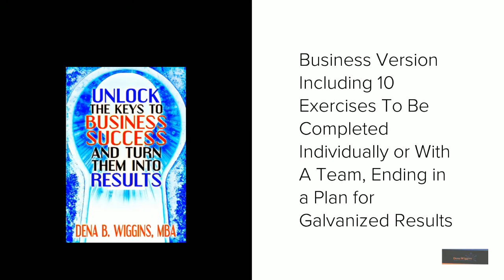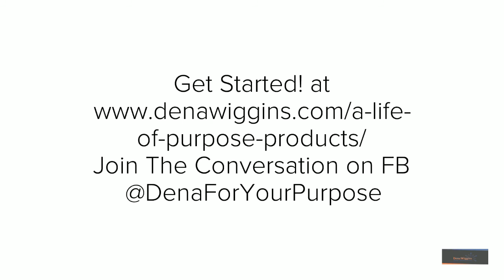Unlock Your Keys Video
What the Unlock The Keys To Your Success & Turn Them Into Results Series Means.  The Unlock Your Keys Series is about extracting your insight, knowledge and purpose and leveraging (your keys) and leveraging them across your life to deliver your version of success and subsequent results that reflect your version of success.  It is a 10 Exercise process meant to liberate your keys and unpack the elements of your unique design so that you can use them to live your life fully.  Sometimes these keys are closer than we think and we need to take another look in a different way to see the gems hidden in our lives.